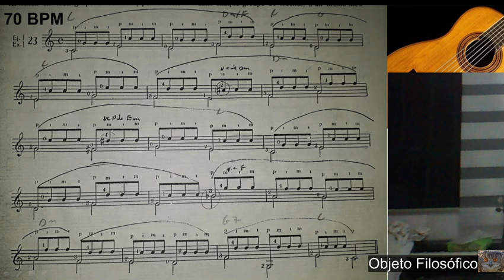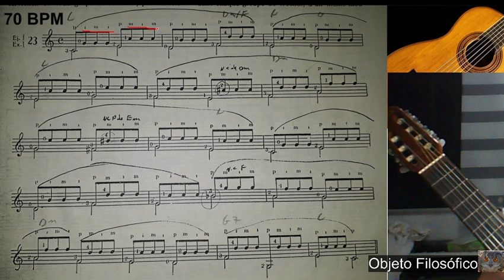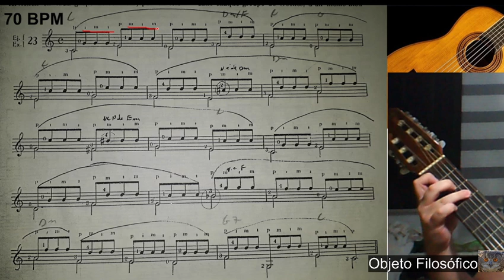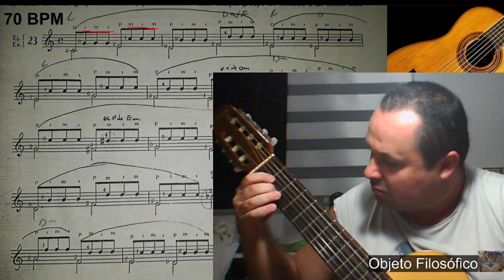Rotina violão 38 C 2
Segunda parte do 38 C...